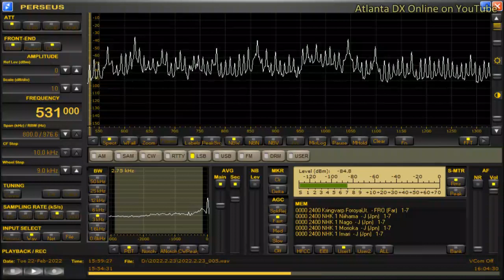DZBR-Tanauan City (Philippines) 531kHz 2/21/22 15:54~UTC - Closing Announcement & National Anthem